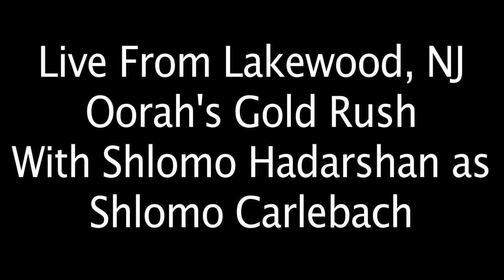Live from Lakewood, NJ: Oorah's Gold Rush with Shlomo Hadarshan as Shlomo Carlebach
World renowned badchan Shlomo Hadarshan is live at Oorah for the Gold Rush! Shlomo Carlebach picking winner #6!